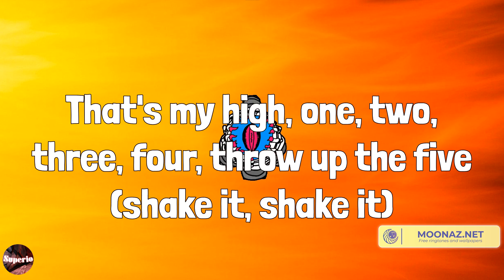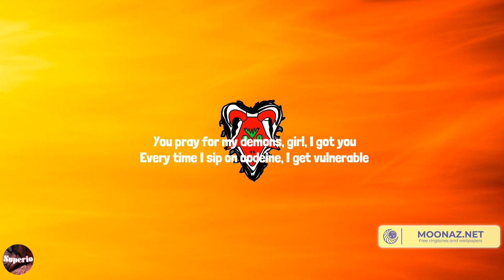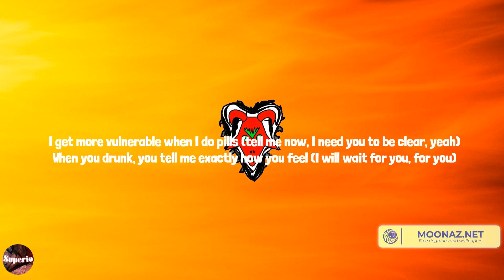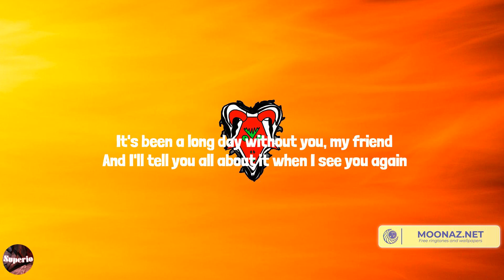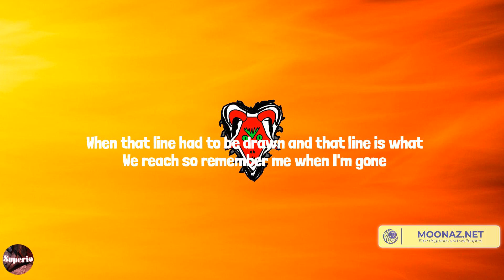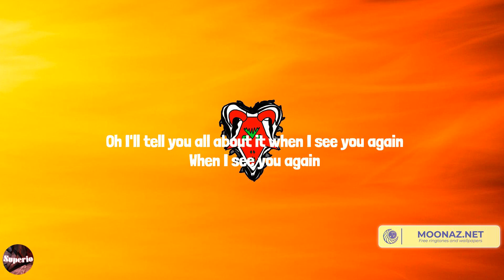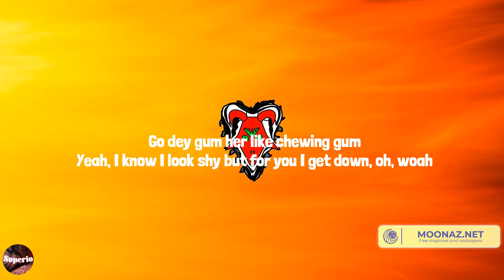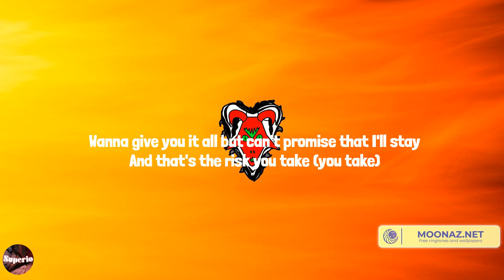Lil Uzi Vert - Just Wanna Rock (Lyrics) Mix| Future,Wiz Khalifa,Rema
Lyrics:
Damn
Damn